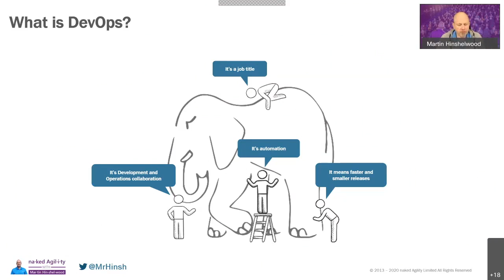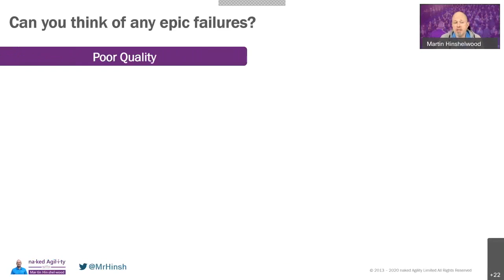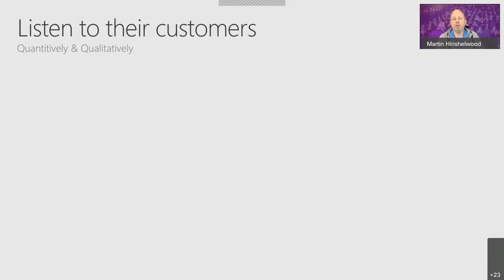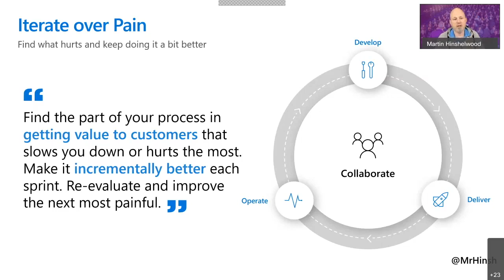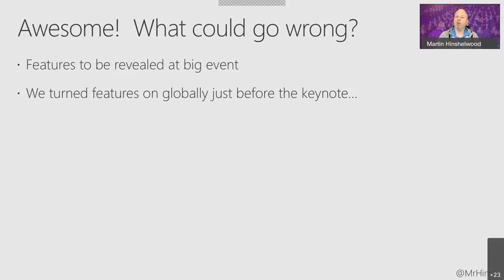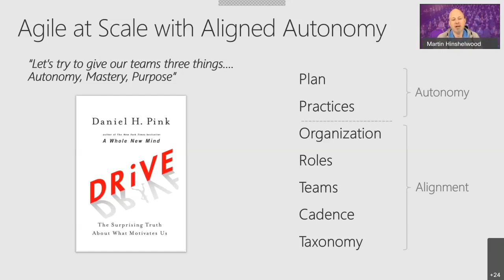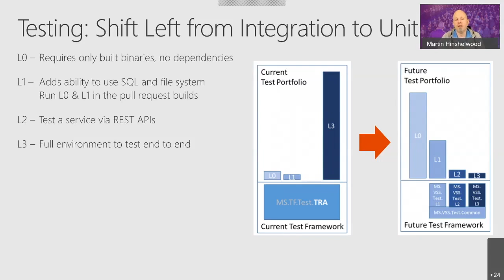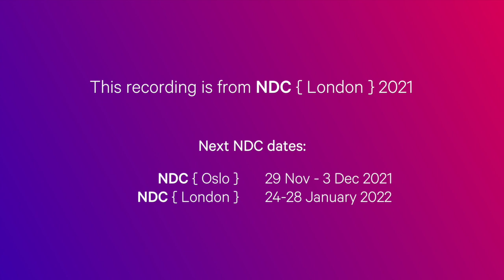Agile Evolution: An Enterprise transformation that shows that you can too - Martin Hinshelwood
“That would never work here.” You’ve likely heard this sentiment (or maybe you’ve even said it yourself). Good news: change is possible. Martin Hinshelwood explains how Microsoft's Azure DevOps Services formerly VSTS went from a three-year waterfall delivery cycle to three-week iterations and open sourced the Azure DevOps task library and the Git Virtual File System.

There is a lot we can learn both from Microsoft's success and failures in moving towards Scrum, Agile, & Continuous Delivery.